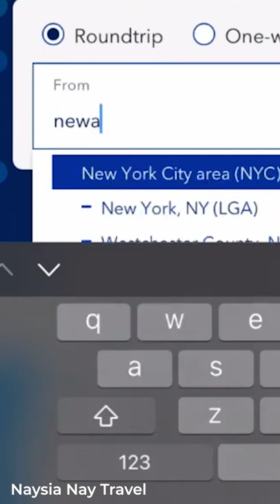Why Flight Prices Always Change?